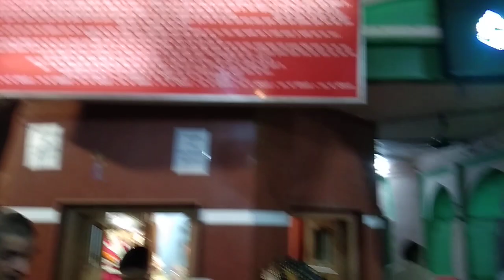बेरी वाली माता की आरती||शाम को अन्दर वाले भवन में रोज असे आरती होती है दर्शन माता की स्तुतिवंदनाआरती